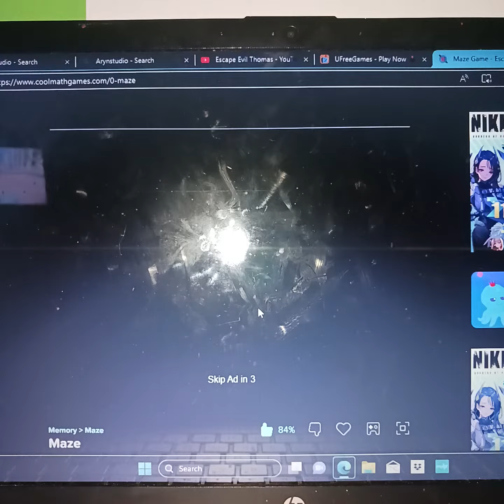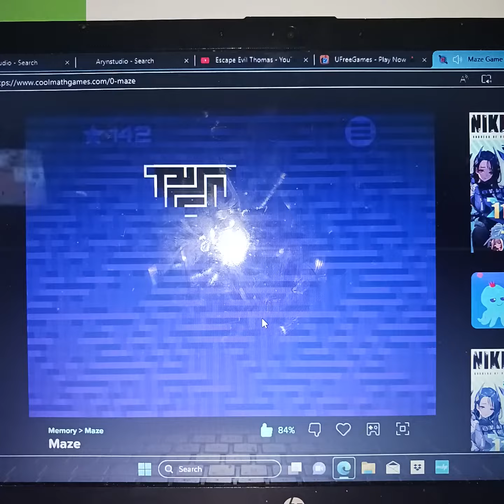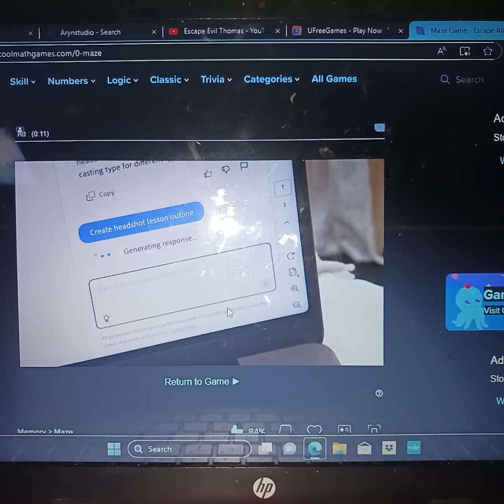Maze Escape - Ep15